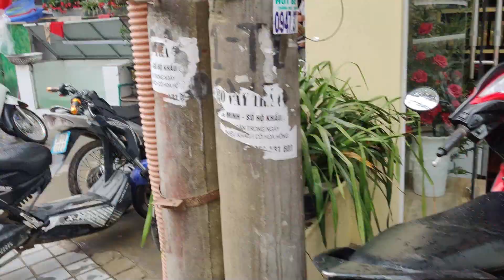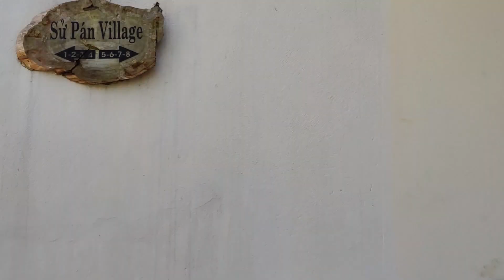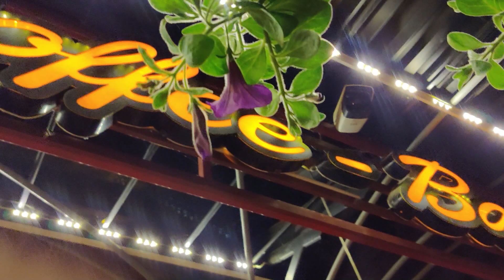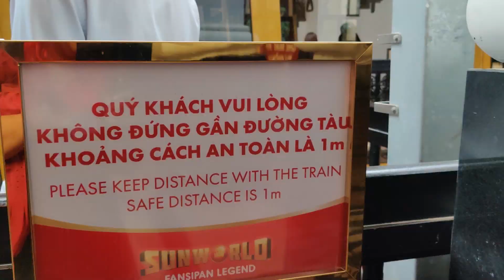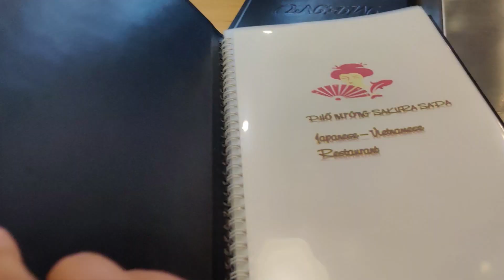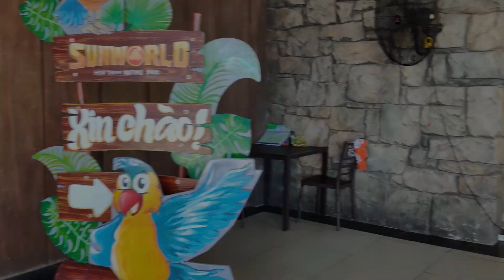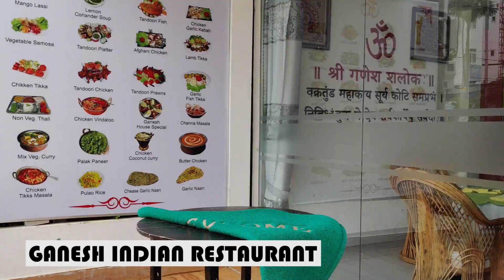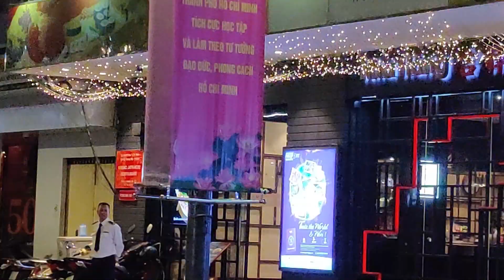Indians in Vietnam | Travel Vlog || SAPA | PHU QUOC | HO CHI MINH CITY || Episode 2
Hey there,
Posting the 2nd part of my travel vlog to Vietnam. In this part we explored the beautiful SAPA, the enchanting PHU QUOC & the most modern city HO CHI MINH.  Vietnam is wonderful. Alive. Beautiful. And more. There aren’t enough adjectives to describe my love for this country. And yes what COFFEE!!

Love,
Bidisha